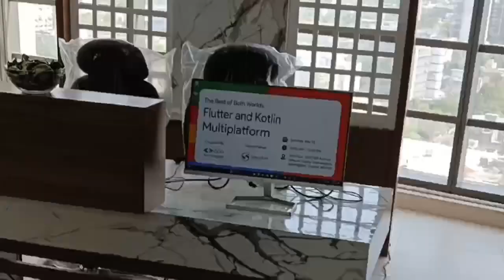The Best of Both Worlds: Flutter and Kotlin Multiplatform event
We hosted The Best of Both Worlds: Flutter and Kotlin Multiplatform event, organized by @GDGAhmedabad, last Saturday. Special thanks to the amazing speakers and the @GDGAhmedabad